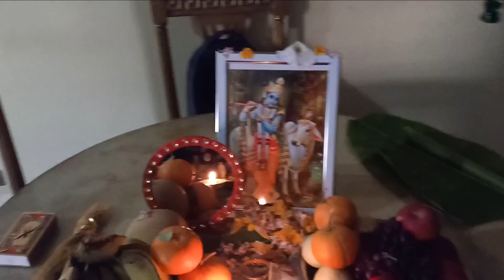Tamil & Malayalam new year special and after 5 years my Friend celebration his birthday with parents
Hi Friends,

In this video I have shared some beautiful moments of the day. Tamil and Malayalam new year special video and my friend celebrating his birthday with parents after 5 years.

We will make special dinner party for his birthday.

Happy Tamil and Malayalam new year for everyone.